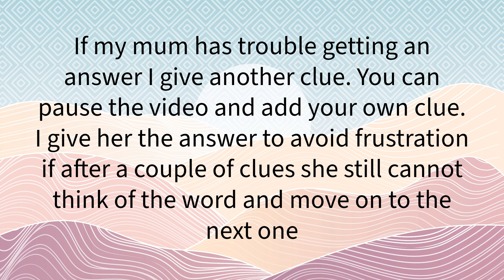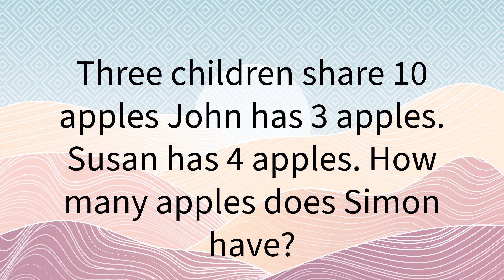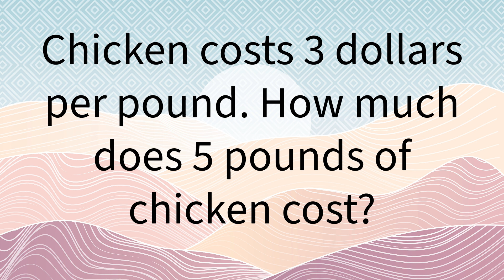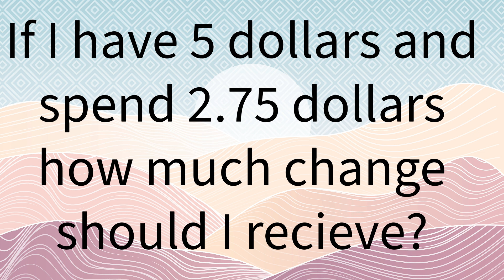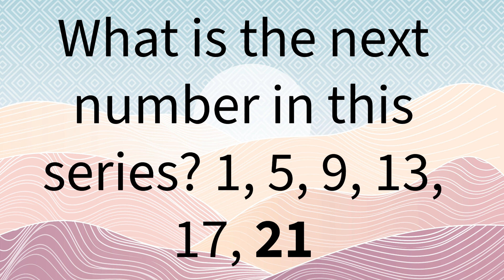Quiz to Engage People with Dementia - Easy Math 2